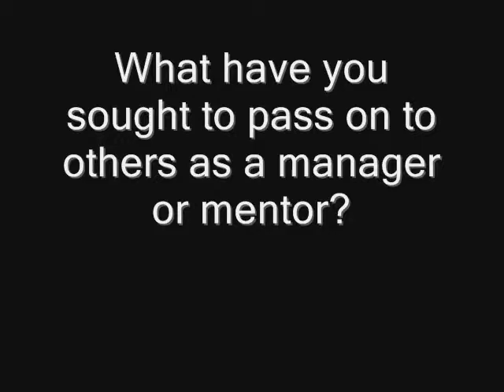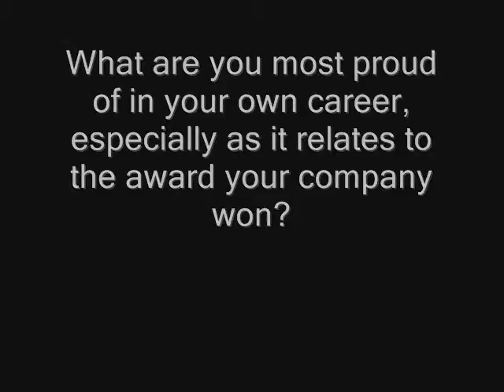CREW 2014 Award Winners: Norton Rose Fulbright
CREW Network's top 2014 honor, the Circle of Excellence Award, went to the global law firm Norton Rose Fulbright. A leader needs to be a listener, and "you can always speak the truth in love," says Jane Snoddy Smith, head of Real Estate, U.S.